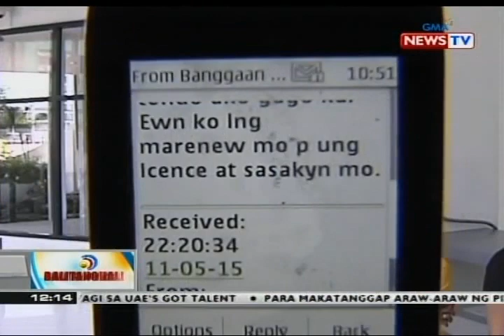Plano para sa airport bus, ilalatag para maibsan ang traffic sa paligid ng airport